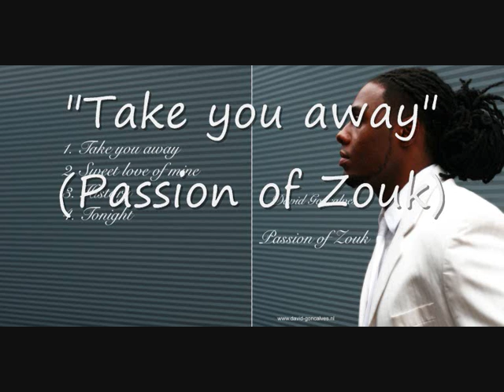"Take you Away "(Passion of Zouk)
David Goncalves "Take you away"
(Passion of Zouk)